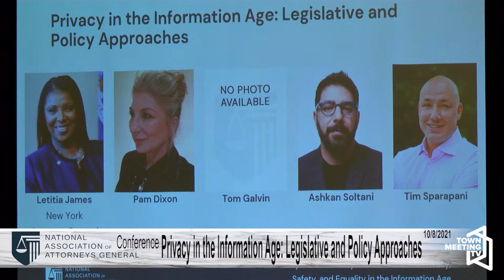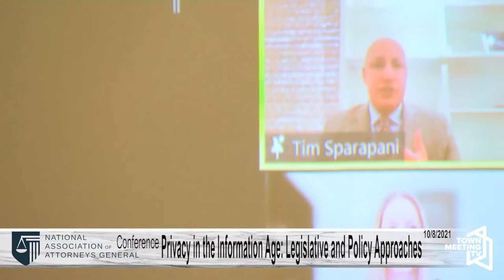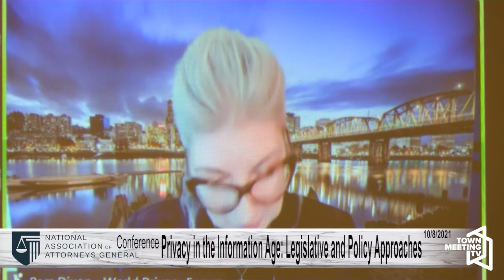NAAG Conference: Privacy in the Information Age - Legislative and Policy Approaches 10/8/2021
The passage of the European Union’s General Data Protection Regulation (GDPR) in 2016, followed by California’s Consumer Privacy Act (CCPA) in 2018, ushered in a new age of privacy rights for individuals’ personal information. Recently, other states have adopted similar legislation, with more states soon to follow. This panel discusses new and innovative legislative and policy approaches to enhancing privacy in the digital age and the prospects of a comprehensive federal privacy bill becoming law.

Moderator
Letitia James, New York Attorney General

Panelists
Pam Dixon, Executive Director, World Privacy Forum
Tom Galvin, Executive Director, Digital Citizens Alliance
Tim Sparapani, Founder, Strategic Government Relations Consultancy and Privacy Expert, SPQR Strategies

Jennifer Ubran, Professor, University of California, Berkley and Chair, California Privacy Protection Agency